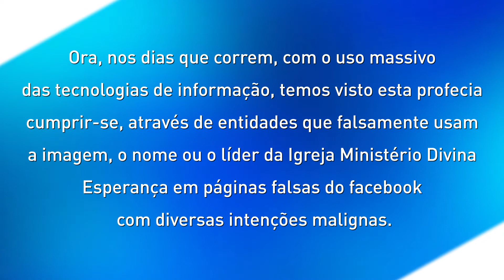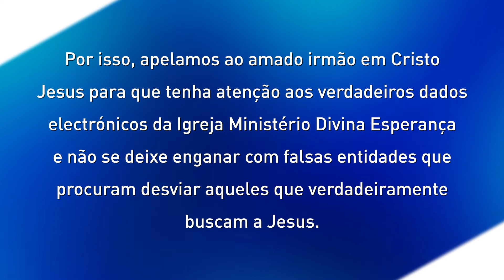Atenção às Páginas Falsas – Igreja Ministério Divina Esperança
Ebenezer amado irmão internáuta!

Louvado seja o Senhor Jesus, nosso Deus.
A Igreja Ministério Divina Esperança apela ao estimado irmão em Cristo a ter atenção aos seus verdadeiros endereços e identidades para não cair nas armadilhas do inimigo.

Shalom!